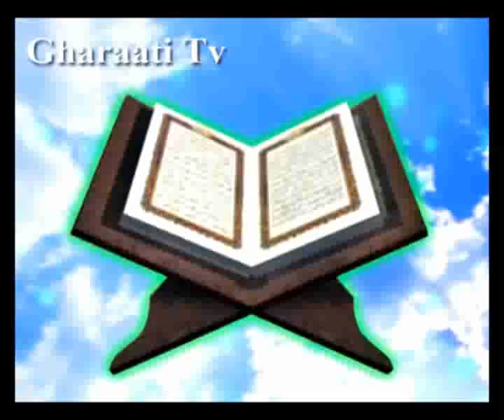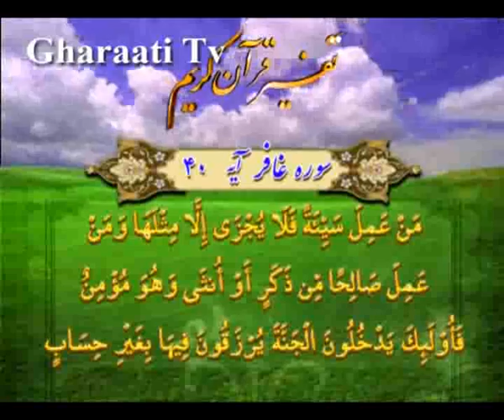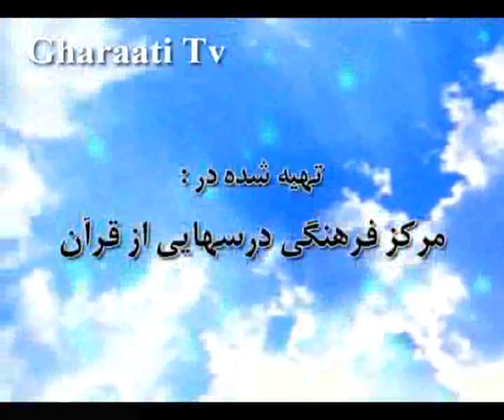قرائتي / تفسير آيه 38 تا 40 سوره غافر،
فانى بودن دنيا و باقى بودن سراى آخرت‏
تفسير آيه 38 تا 40 سوره غافر، دعوت قوم فرعون به خدا توسط مومن آل فرعون،